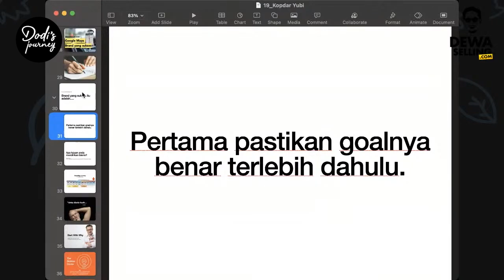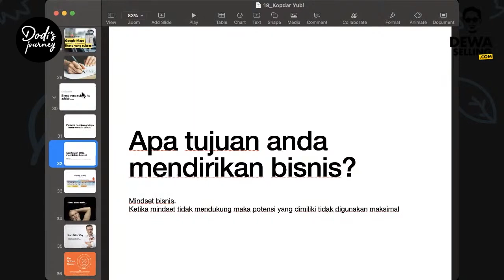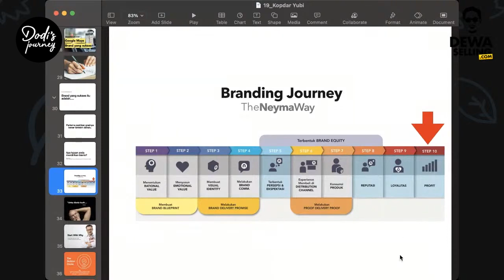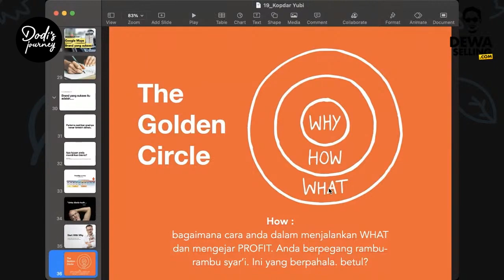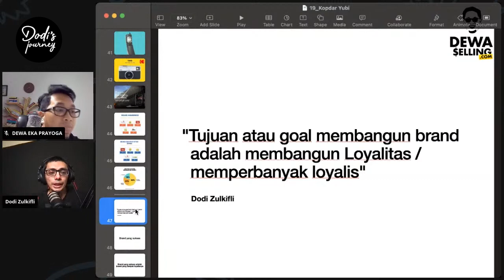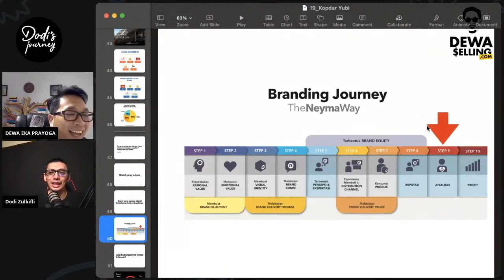❗️ PART 3 | Tips mendapatkan banyak pelanggan, dengan biaya iklan murah | DEWA EKA PRAYOGA (DEP)